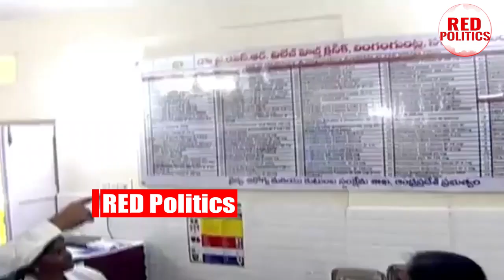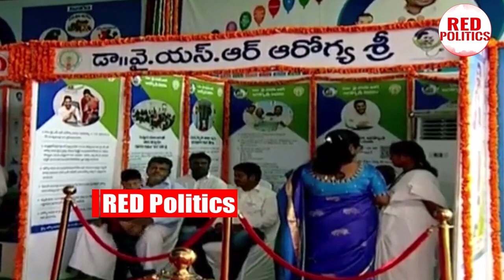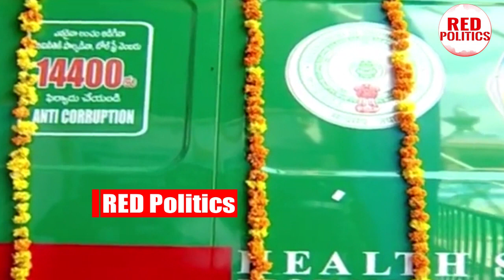మీటింగ్ కి డాక్టర్ రాలేదని జగనన్న ఏం చేసాడో చూడండి ysjagan Behaviour With Public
Watch :మీటింగ్ కి డాక్టర్ రాలేదని జగనన్న ఏం చేసాడో చూడండి ysjagan Behaviour With Public

Watch :